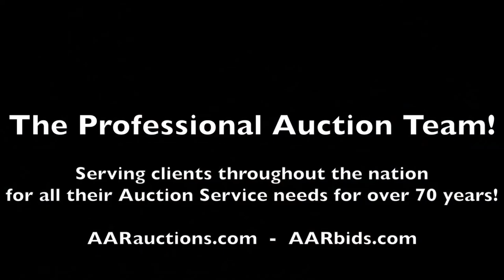Craftsman Silver Edition Mower For Sale at Auction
Now open for bidding in the Mount Kisco, NY Auction Ending 7/12 is a Craftsman powered by Briggs and Stratton 500cc 17.5 HP Silver Edition Mower/Tractor.